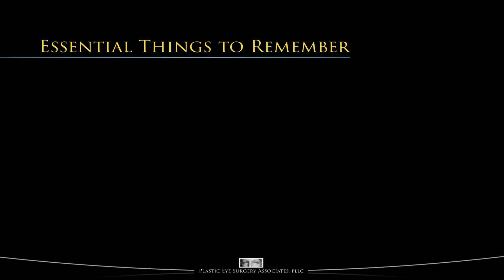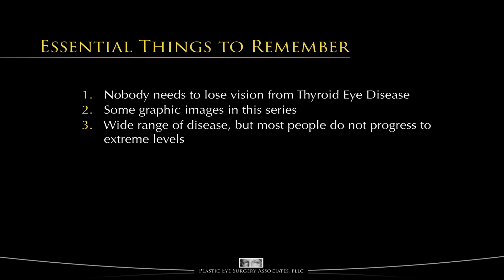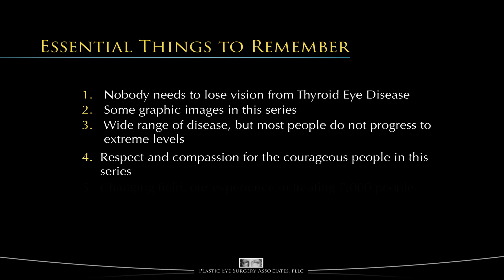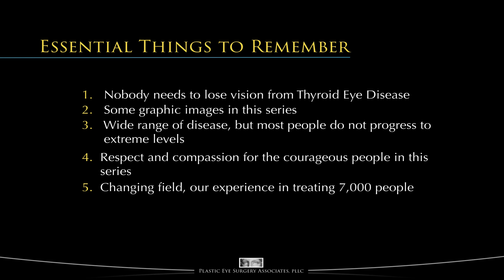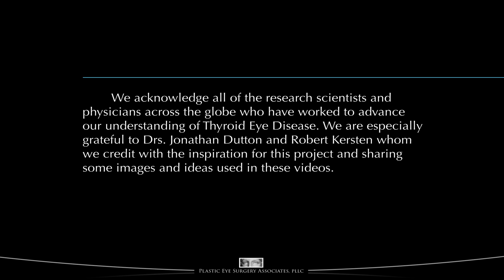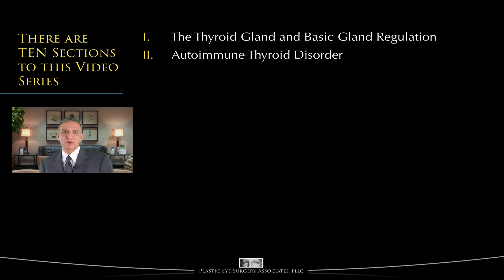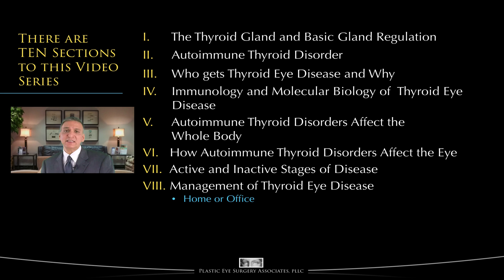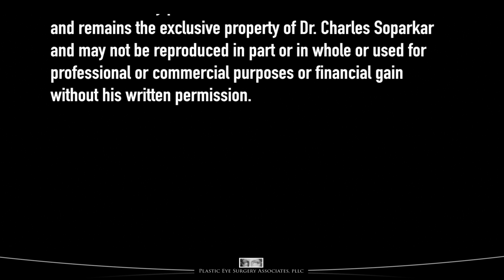Thyroid eye disease education - Essential Introduction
00:00 Intro
00:50 Essential Things to Remember
02:24 Contact Us
03:07 Video Content (Jump Here)

This is Essential Introduction to Thyroid Eye Disease Video Series.

Here's your thyroid eye disease education! Watch this essential introduction to a ten-part educational series on Thyroid Eye Disease. This educational series is composed of ten general sections, further divided into a total of 17 videos, which may be watched and re-watched as desired. We strongly recommend that each video be viewed at least once in the designated order. Each section builds upon knowledge provided in prior sections.

This entire video series encompasses Thyroid Eye Disease/Graves' Disease diagnosis to management including orbital decompressions and alternatives.

To view more videos in this series and to learn more about Thyroid Eye Disease, please visit Plastic Eye Surgery Associates website at